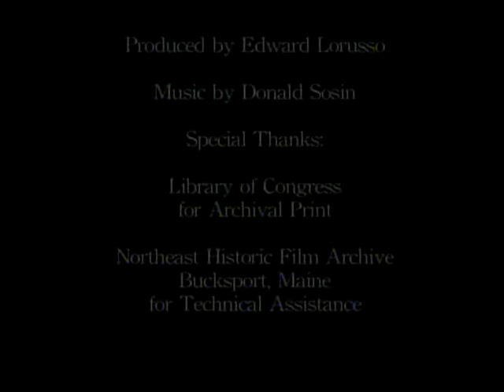TCM Silent Sunday Night - Enchantment (Outro)